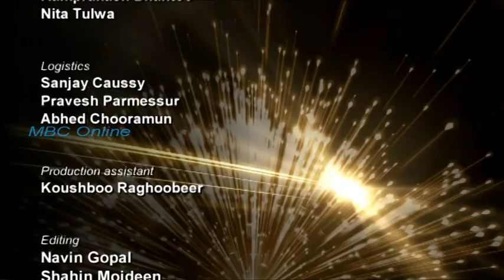Jalsa Ki Raat Part 02